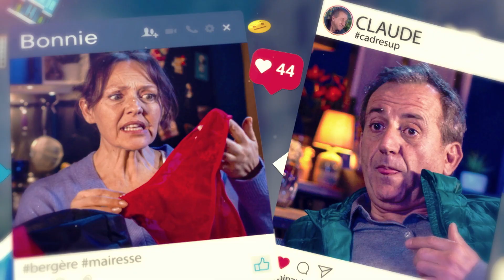PAESE - SAISON 4 - EPISODE 41